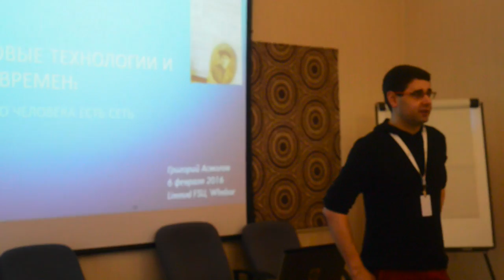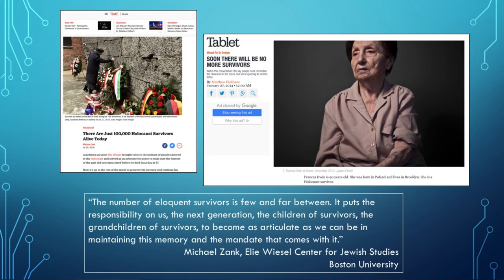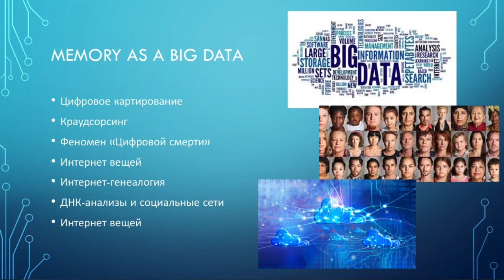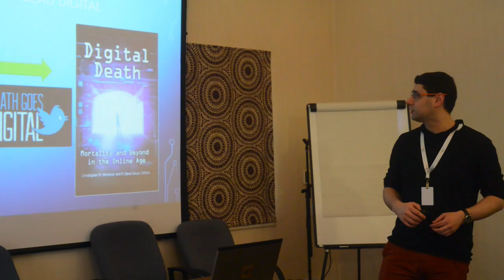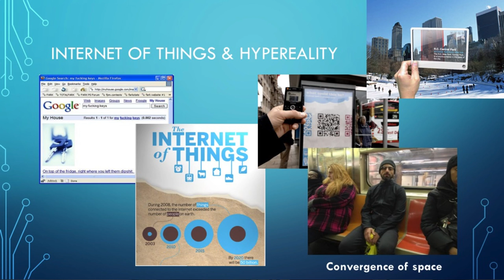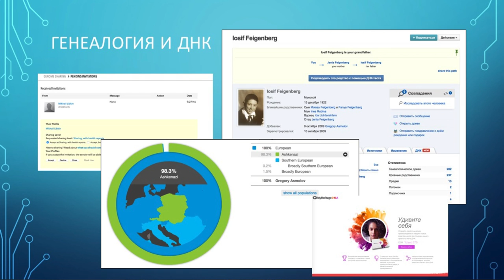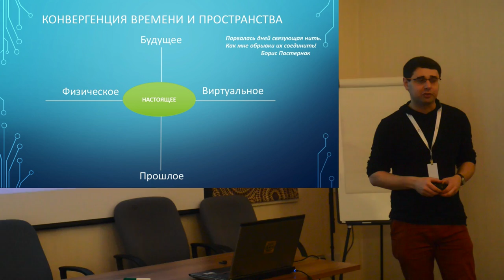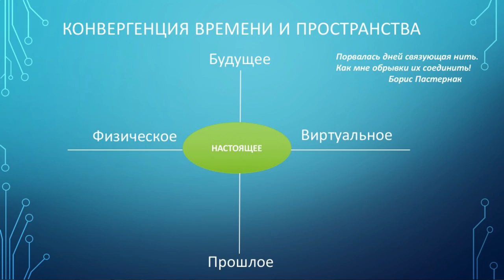Лекция Григория Асмолова "Цифровые технологии и методы восстановления связи времен"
Лекция анализирует как различные технологии, в том числе: Интернет Вещей, объекто-ориентированные сети, большие данные (Big Data), дополненная реальность, генеалогически-генетический анализ (и другие), могут помочь интегрировать прошлое с настоящим, и, таким образом, изменить восприятие пространства и времени. На базе анализа роли информационных технологий, лекция предлагает новые возможности для увековечивания памяти жертв Катастрофы и перехода от постулата «У каждого человека есть имя» к постулату «У каждого человека есть сеть».
Лекция прочитана на Limmud FSU Europe под Лондоном в феврале 2017 года